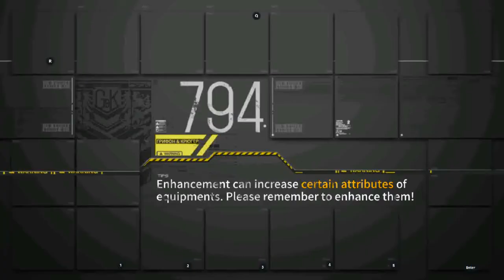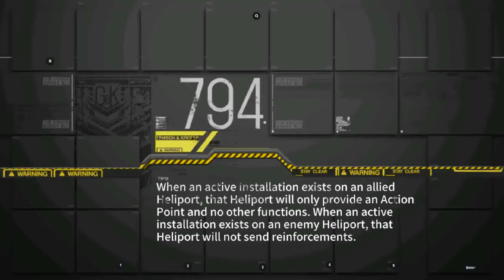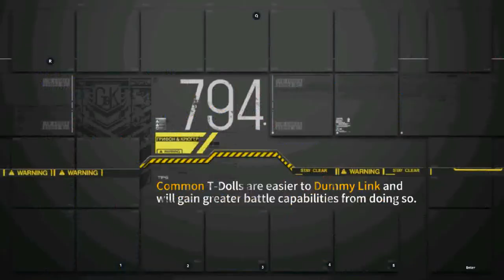[Girls' Frontline] Shattered Connexion Farewell, Tallinn I EX I - S-ranking The Safe Method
So, you can't win that Doggo/Archer fight eh? No worries, there's another path to S-ranking: through the Pyxis.

To do this, you'll need:
- an ARSMG
- an RFHG
- a MGSG with 2 SG to take on the Pyxis
- your anti-Gustav team

So the general strategy is to kill all the Pyxis and capture the Heliports in the first 2-3 turns for additional AP. Fortunately, this is doable, as the enemy artilleries only deal 3 damage on your units. You can afford to take that damage. The harder thing to deal with is surviving all 4 Pyxis nodes without repairs. What you'll need is:
- sufficient armor stack to reduce Pyxis damage to 1 on your SGs
- a shielder. HS2000 and Sei works, but P22 works best here, since she also provides damage buffs to your MGs

Your ARSMG will need to kill the Doggo/Archer on the left. You can avoid fighting them under enemy Gustav fire, so do that, since you'll still need to use this ARSMG. Just put your ARSMG beside the closed Heliport on turn 2. The Doggo/Archers will attack you, and that node has no enemy Gustav coverage. Your RFHG will hold the Command Post against the Minotaurus on KCCO turn 3.

Then, on turn 3, you will have an opening on the bottom part of the map. Bring your ARSMG through the right side towards the bottom, and walk past the Hydra. Then, head towards the middle Heavy Heliport. The ARSMG will clear out the Archer/Doggo/Cyclops on the Heavy Heliport. Note that you'll need to walk past the Hydra on turn 3, since the Hydra blocks the bottom path on turn 4. Walking towards the Heavy Heliport can wait till turn 4 (you probably don't have enough AP to do both on turn 3).

On turn 4, you will also need to use your RFHG to bait the Typhon. Just stand at the closed Heliport. Then, on turn 5, you will have an opening. Bring your anti-Gustav through the right to the bottom, past the Hydra, towards the middle Heavy Heliport. Then, go from the middle Heavy Heliport towards the center of the map, and finish up Gustav.